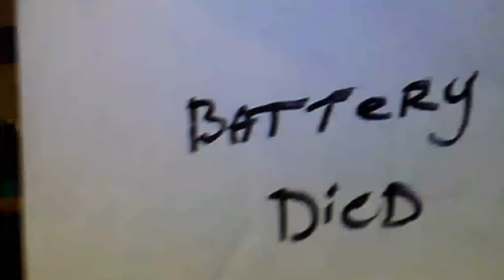I did another quick indoor flight but Battery died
I was farting about for so long calibrating it which you have to do every time you change the battery, that by the time I remembered to hit record on my phone I only had 2 minutes left of flight time lol

The music is 'The Beatles Never Broke Up' from a Parralel Universe as it is from another planet no copyright lol